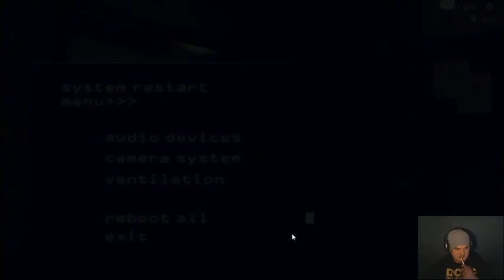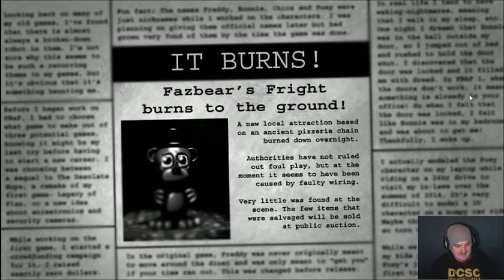Hankalatapaus - Fnaf 3 Nightmare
I'm so happy that i made it through the nightmare mode, but still there is aggressive nightmare left. Hopefully i can do that night also!